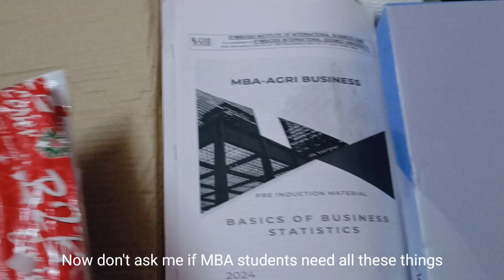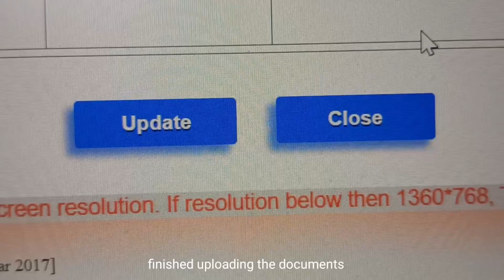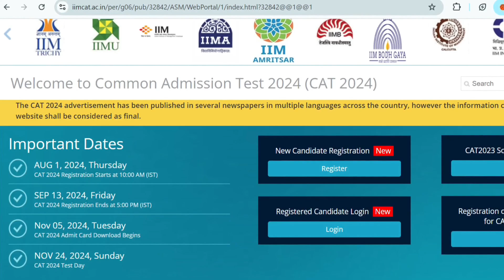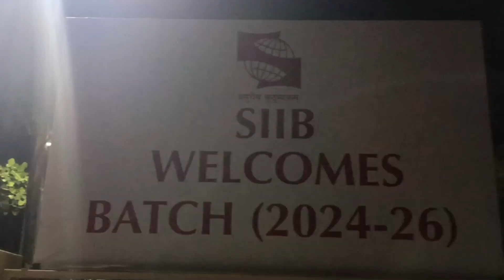College Move-In Vlog | Packing and Leaving Home | Hyderabad to Pune | MBA,SIIB | Deep Journal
PW has got you covered with their batches. Use my code
'SP500' to get an additional 500 RS OFF.
Hurry Now!

🌟shooting equipment:
🦍gorilla pod

📸camera - VIVO V25, 256 GB & 12GB RAM

📍books I used:
📚VARC by Arun Sharma
📚Quantitative aptitude
📚DI by arun sharma

"Groove Bakery - On The Wave" is under a Free To Use YouTube license
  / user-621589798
Music powered by BreakingCopyright:    • 'On The Wave' by Groove Bakery 🇺🇸 |  ...

copyrights ©
Everything in the video( EXCEPT MUSIC) is created by me @exploring GOALS with SP. Please don't use any content without first asking permission at

📌ABOUT ME :
24 yo
MBA Student
from
Telangana, India

XOXO
SP 💜

Day in the life of an Indian student
Day in the life of an MBA student
Day in the life of a college student in India
What to do before MBA
What to do after GDPI rounds